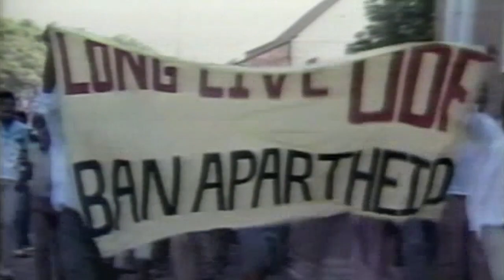Ruben Santiago-Hudson on MY CHILDREN! MY AFRICA!